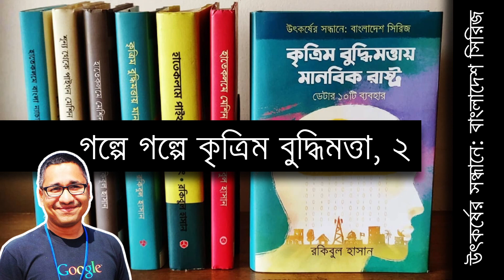গল্পে গল্পে কৃত্রিম বুদ্ধিমত্তা, ২ | Artificial Intelligence Understanding in Bangla, part 2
(নন-টেকনিকাল সিরিজ)